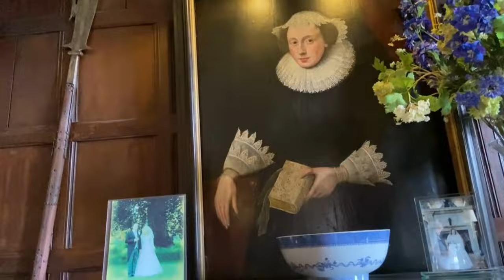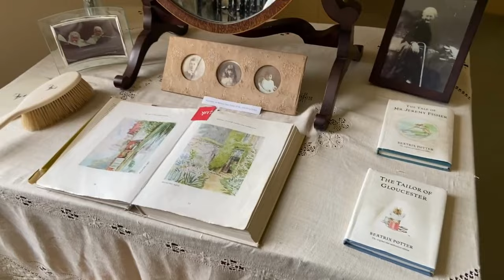Melford Hall & Gardens in 2023. Beatrix Potter's Source of Inspirations. 4K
Follow Beatrix Potter's footsteps, and come to see the lovely house and gardens that inspired her for her book in this 16th-century red brick Elizabethan Mansion.

Melford Hall is a National Trust-owned stately home in Long Melford, Suffolk, England. A cousin of the family, the famous  English writer, and illustrator Beatrix Potter frequently visited and stayed at the hall. The famous children's book "The Tale of Peter Rabbit" written and illustrated by her sold more than 250 million copies worldwide.

Watch this video:

17th-century Banqueting Hall
 Picturesque Gardens
Great Hall
Dining Room
Blue Drawing Room
19th-century stained glass window commemorates Queen Elizabeth I's visit in 1578.
Chapel
Collection of Memerobilia from Beatrix Potter
Beatrix Potter’s Bedroom - West Bedroom
North Bedroom
Red Bedroom
1950’s bathroom
Tea Room